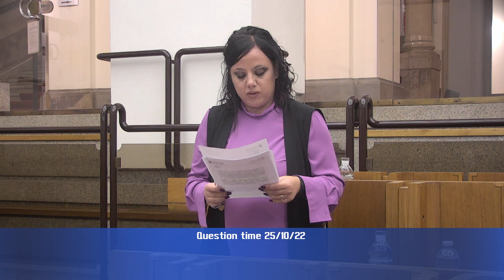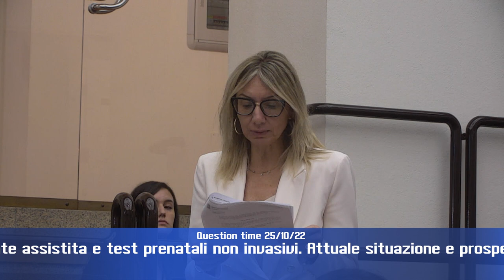Question Time 25 ottobre 2022- parte 2 di 4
“Intendimenti della Giunta regionale riguardo l'avvio di una verifica delle caratteristiche, per il mantenimento dello status dei valichi montani di Villa Corgna - Ranchicchi (Pg) e Piano Peloni (Tr)”, interrogano Manuela PULETTI e Valerio MANCINI (Lega), risponde l’assessore Roberto MORRONI.

“Interventi della Regione Umbria per il caro bollette”, interroga Fabio PAPARELLI (Pd), risponde l’assessore Roberto MORRONI.

“Richiesta di aggiornamento circa procreazione medicalmente assistita e test prenatali non invasivi. Attuale situazione e prospettive per il futuro”, interrogano Simona MELONI e Tommaso BORI (Pd), risponde l’assessore Paola AGABITI.